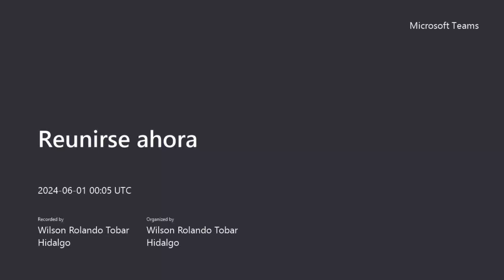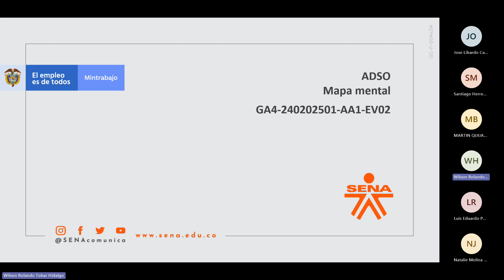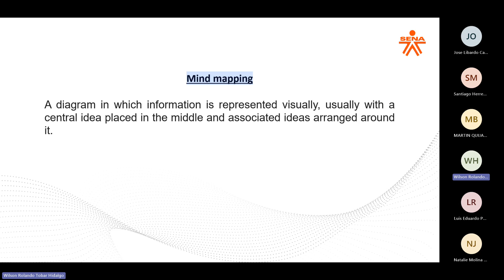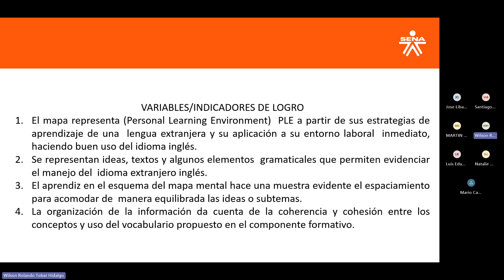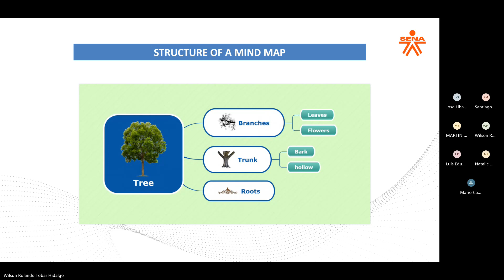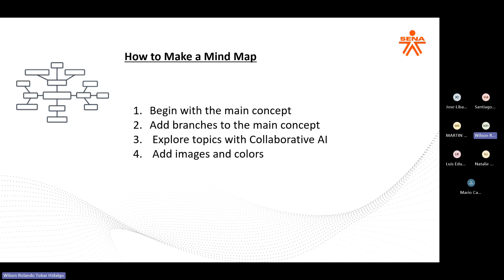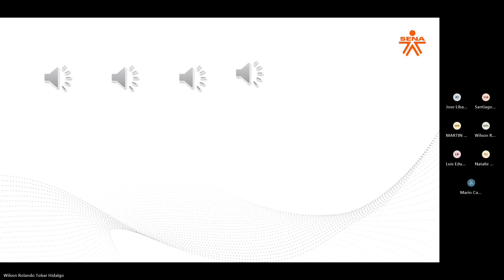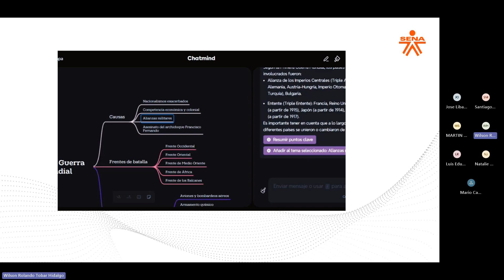FICHAS ADSO 56 & 57.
EVIDENCIA: MAPA MENTAL